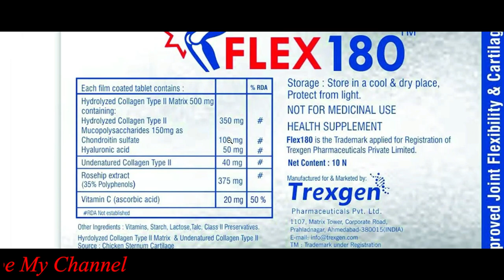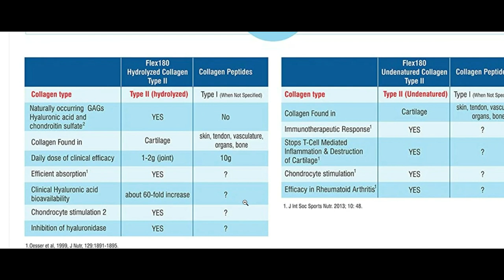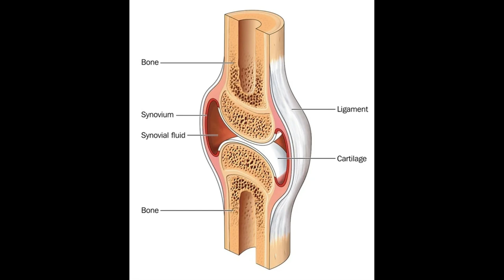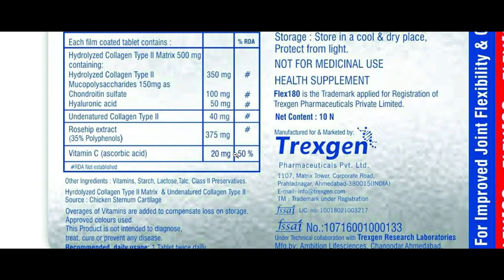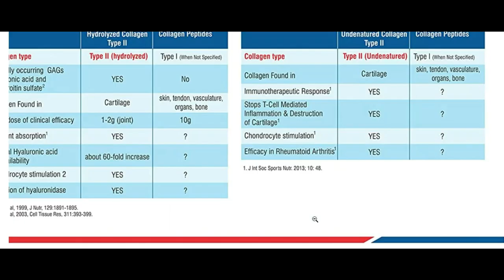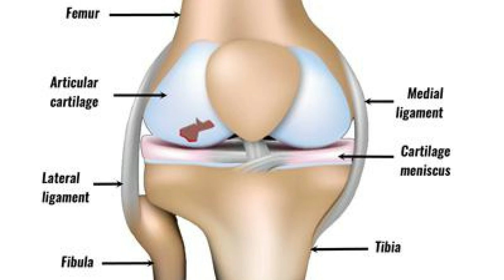Flex 180 Collagen Type II Complex Tablet Benefits, Dosage, Side Effects | Trexgen Pharma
It is useful in providing relief from Joint Pain. It is useful in improving joint flexibility. It is used to facilitate cartilage repair. It is useful in promoting the synthesis of Collagen. It is used to support the treatment of Arthritis. It is useful in promotes long term joint health. It is useful in improving Joint Lubrication.